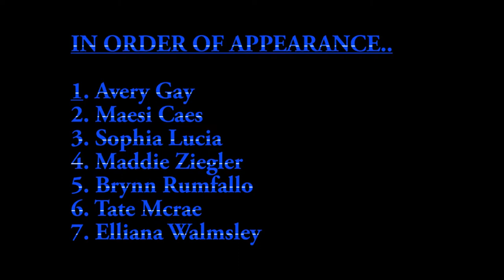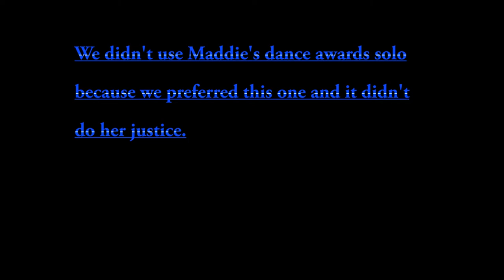Top Dancer- Maddie Ziegler vs Avery Gay vs Tate Mcrae vs Sophia Lucia vs Brynn Rumfallo and MORE !!!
So we were inspired by Fox Tv's Teen choice dancer to do our dance battle with actual amazing dancers like Maddie Ziegler, Avery Gay, Tate Mcrae, Sophia Lucia, Brynn Rumfallo, Caesi Maes and Elliana Walmsley.

Teen Choice Awards Reveals Full List of Nominees — Did Your Favorite 'Ship Make the Cut?

Choice Model (ChoiceModel)
Ashley Graham
Gigi Hadid
Hailey Baldwin
Kendall Jenner
Paris Jackson

Choice Changemaker (ChoiceChangemaker)
Ariana Grande
Ian Somerhalder
Rowan Blanchard
Selena Gomez
Shailene Woodley
Yara Shahidi

Choice Male Hottie (ChoiceMaleHottie)
Harry Styles
Justin Bieber
Liam Payne
Louis Tomlinson
Shawn Mendes
Zayn

Choice Female Hottie (ChoiceFemaleHottie)
Camila Cabello
Deepika Padukone
Paris Jackson
Rihanna
Selena Gomez
Zendaya

Choice Style Icon (ChoiceStyleIcon)
Cara Delevingne
Harry Styles
Rihanna
Selena Gomez
Zayn
Zendaya

Choice Muser (ChoiceMuser)
Baby Ariel
Danielle Cohn
Isaiah Howard
Jacob Sartorius
Kristen Hancher

Choice YouTuber (ChoiceYouTuber)
Casey Neistat
The Dolan Twins
Jake Paul
Lilly Singh
Liza Koshy
Logan Paul

Choice Snapchatter (ChoiceSnapchatter)
Ariana Grande
Bella Thorne
Brett Eldredge
DJ Khaled
Kylie Jenner
Selena Gomez

Choice Instagrammer (ChoiceInstagrammer)
Beyoncé
Justin Bieber
Kendall Jenner
Kylie Jenner
Selena Gomez
Taylor Swift

Choice Twit (ChoiceTwit)
Anna Kendrick
Blake Shelton
Chrissy Teigen
Ellen DeGeneres
Justin Timberlake
Zendaya

Choice Fashion/Beauty Web Star (ChoiceBeautyWebStar)
AndreasChoice
Bethany Mota
Gigi Gorgeous
Kandee Johnson
MamaMiaMakeup
NikkieTutorials

Choice Music Web Star (ChoiceMusicWebStar)
Carson Lueders
Cimorelli
Jack & Jack
Jake Paul
Johnny Orlando
Leroy Sanchez

Choice Female Web Star (ChoiceFemaleWebStar)
Bethany Mota
Eva Gutowski
Lilly Singh
Liza Koshy
Merrell Twins

Choice Summer Male Artist (ChoiceSummerMaleArtist)
Harry Styles
Justin Bieber
Liam Payne
Niall Horan
Shawn Mendes
Zedd

Choice Summer Group (ChoiceSummerGroup)
The Chainsmokers
Coldplay
Fifth Harmony
Florida Georgia Line
Imagine Dragons
Little Mix
Choice Summer Female Artist (ChoiceSummerFemaleArtist)
Camila Cabello
Halsey
Katy Perry
Lorde
Miley Cyrus
Selena Gomez
Choice Summer Song (ChoiceSummerSong)
"Bad Liar" - Selena Gomez
"Castle on the Hill" - Ed Sheeran
"Despacito" - Luis Fonsi & Daddy Yankee (feat. Justin Bieber)
"Malibu" - Miley Cyrus
"Stay" - Zedd & Alessia Cara
"That's What I Like" - Bruno Mars
Choice Summer TV Actor (ChoiceSummerTVActor)
Cody Christian - "Teen Wolf"
David Lambert - "The Fosters"
Harry Shum Jr. - "Shadowhunters: The Mortal Instruments"
Kyle Harris - "Stitchers"
Noah Centineo - "The Fosters"
Tyler Posey - "Teen Wolf"

Choice Summer Movie Actress (ChoiceSummerMovieActress)
Bella Thorne - "Amityville: The Awakening"
Cara Delevingne - "Valerian and the City of a Thousand Planets"
Gal Gadot - "Wonder Woman"
Isabela Moner - "Transformers: The Last Knight"
Mandy Moore - "47 Meters Down"
Zendaya - "Spider-Man: Homecoming"

Choice Summer Movie (ChoiceSummerMovie)
"Cars 3"
"Pirates of the Caribbean: Dead Men Tell No Tales"
"Spider-Man: Homecoming"
"Transformers: The Last Knight"
"Wonder Woman"

Choice Next Big Thing (ChoiceNextBigThing)
Forever in Your Mind
Grace VanderWaal
Jax Jones
Jonas Blue
New Hope Club
The Tide

Choice Breakout Artist (ChoiceBreakoutArtist)
Chance the Rapper
Dua Lipa
Halsey
James Arthur
Julia Michaels
Zara Larsson

Choice R&B/Hip-Hop Song (ChoiceRBHipHopSong)
"Glorious" - Macklemore (feat. Skylar Grey)
"I'm The One" - DJ Khaled (feat. Justin Bieber, Quavo, Chance the Rapper & Lil
Wayne)
"Location" - Khalid
"Passionfruit" - Drake

Choice Latin Song (ChoiceLatinSong)
"Chantaje" - Shakira (feat. Maluma)
"Deja Vu" - Prince Royce & Shakira
"Hey Ma" - Pitbull & J Balvin (feat. Camila Cabello)
"No Le Hablen de Amor" - CD9
"Reggaetón Lento (Bailemos)" - CNCO

Choice Pop Song (ChoicePopSong)
"24K Magic" - Bruno Mars
"Closer" - The Chainsmokers (feat. Halsey)
"Don't Wanna Know" - Maroon 5 (feat. Kendrick Lamar)
"Love on the Brain" - Rihanna
"Shape of You" - Ed Sheeran

Choice Scene Stealer (ChoiceSceneStealer)
Camila Mendes - "Riverdale"
Colin O'Donoghue - "Once Upon a Time"
Josh Gad - "Beauty and the Beast"
Michael Rooker - "Guardians of the Galaxy Vol. 2"
RJ Cyler - "Power Rangers"
Taylor Lautner - "Scream Queens"

Choice TVShip (ChoiceTVShip)
BELLARKE (Eliza Taylor & Bob Morley) - "The 100"
BUGHEAD (Lili Reinhart & Cole Sprouse) - "Riverdale"
EMISON (Shay Mitchell & Sasha Pieterse) - "Pretty Little Liars"
KARAMEL (Chris Wood & Melissa Benoist) - "Supergirl"
MALEC (Matthew Daddario & Harry Shum Jr.) - "Shadowhunters: The Mortal Instruments"
STYDIA (Holland Roden & Dylan O'Brien) - "Teen Wolf"